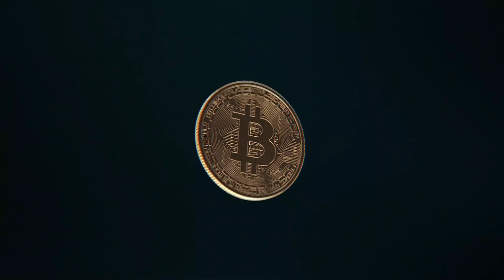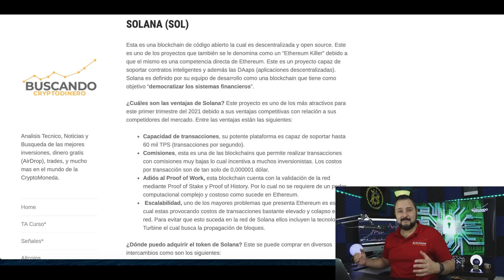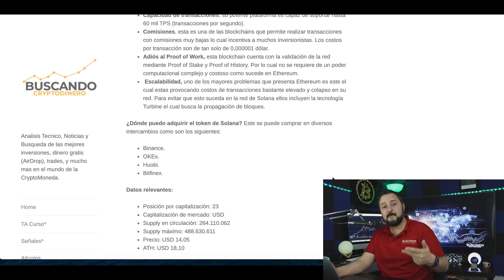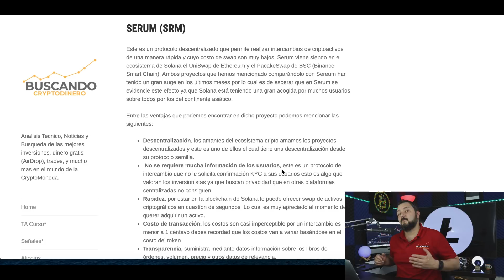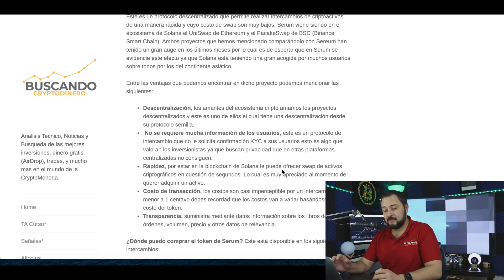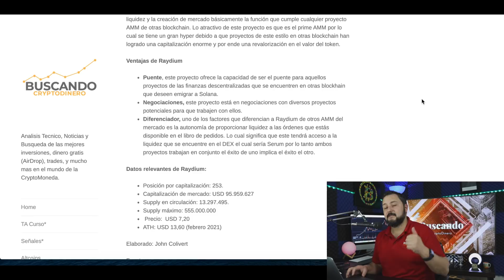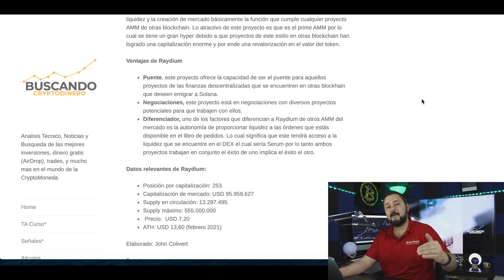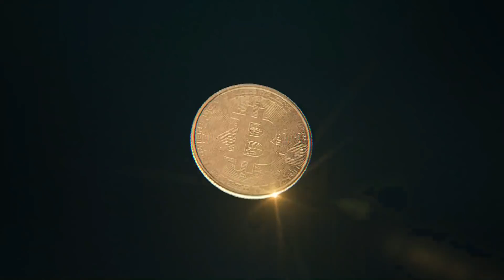🔥 Los MEJORES 3 proyectos de SOLANA Top3 🚀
**Canales**
Visita el canal de mi hija:

***INVERSIONES ACTUALES***